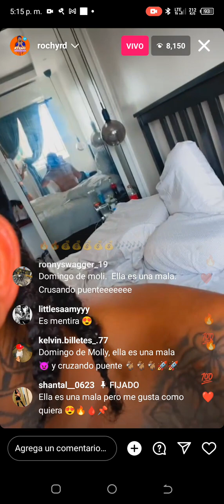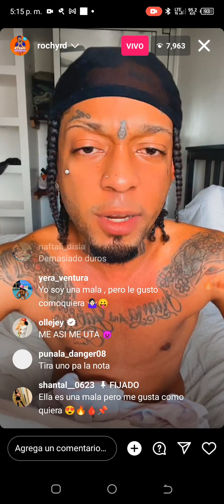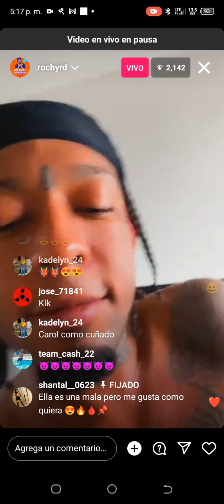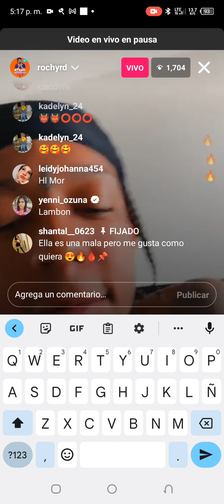Rochy RD suelta 3 Dico y dice qué nadie va a sonar que opina tu